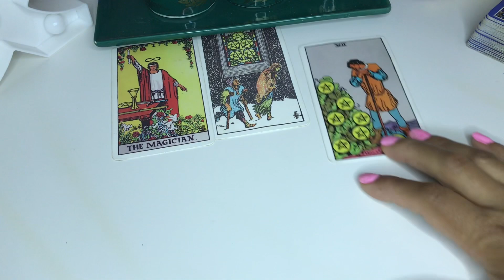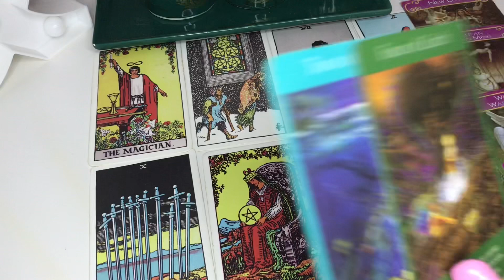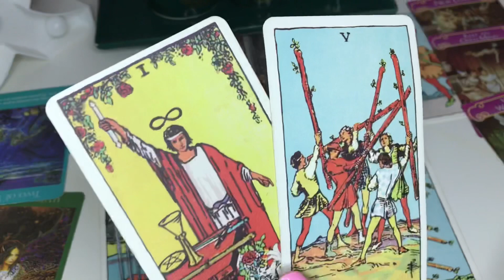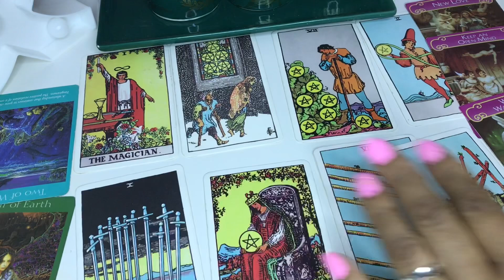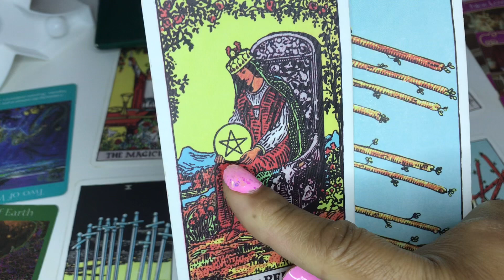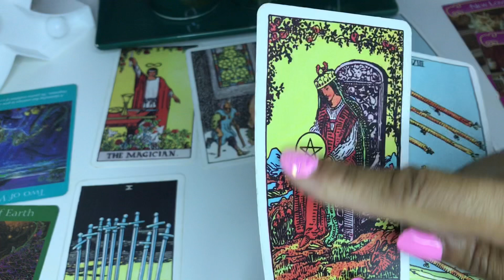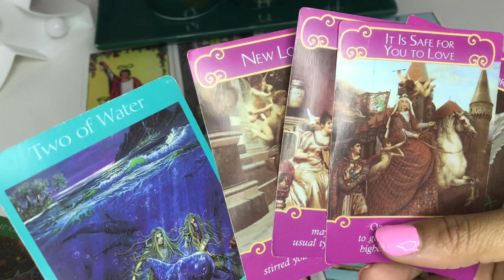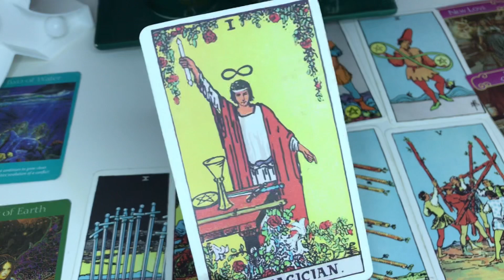CAPRICORN ♑️ You get what you was waiting for 🥳💰🙌 someone communicate... February 15-29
Capricorn  February 16-29